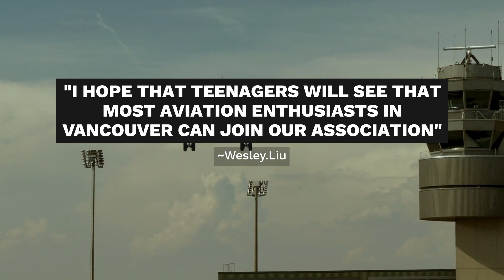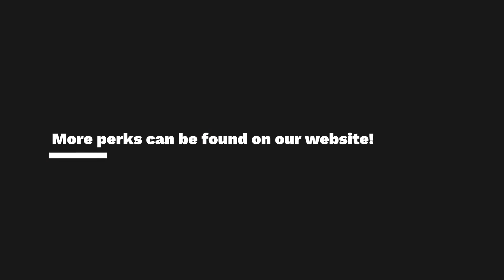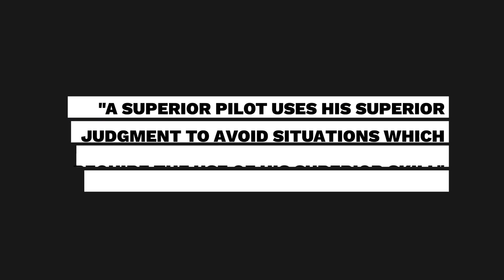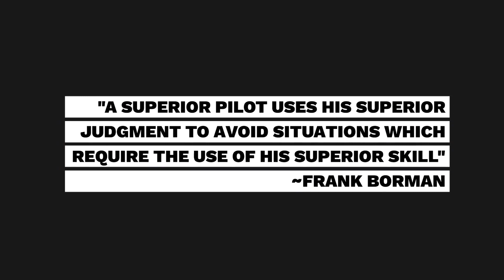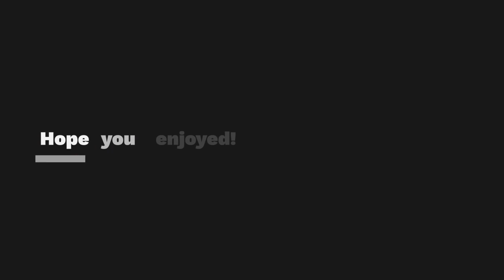Welcome to the Vancouver Youth Aviation Academy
Welcome to the Vancouver Youth Aviation Academy! An academy to bring aviation lovers together! Here we teach people about the world of aviation!

On this channel you will find some educational aviation films, as well aviation music films! We will be also doing flight simulator tutorials! Some plane spotting will also be here as well!

Doing so would help us provide better quality content like this one!

Aviation has been a passion of ours for may years and we want to share our knowledge on aviation to you guys! Cheers!
~Andy ( Co-Founder of VYAA)
A special thank-you goes out to these people who helped made this video possible!

*Audio
Song: "Star Sky" by Two Steps From Hell